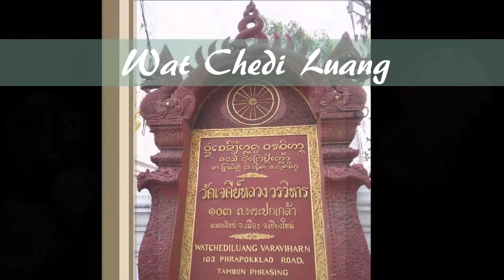Chiang Mai Thailand 2017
"What Are You Waiting For?" If you are 18 to 65, NOW IS THE TIME TO GO! Chiang Mai, Thailand will take your breathe away.  From Spectacular Temples, Exotic Wildlife, the friendliest people around and food that will liven up your taste buds.  NOW Stop reading...go today! "What Are You Waiting For?"